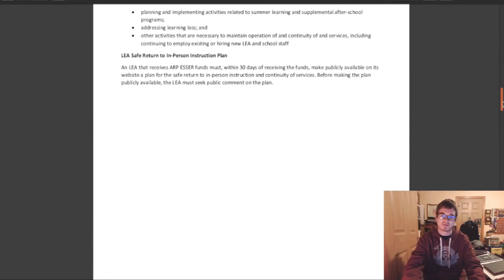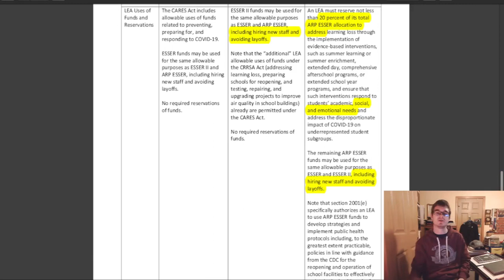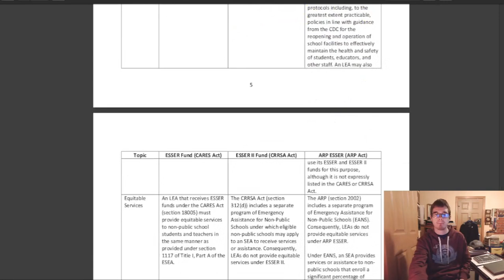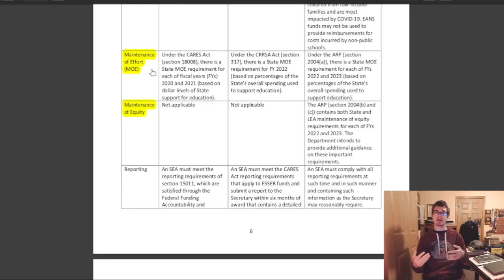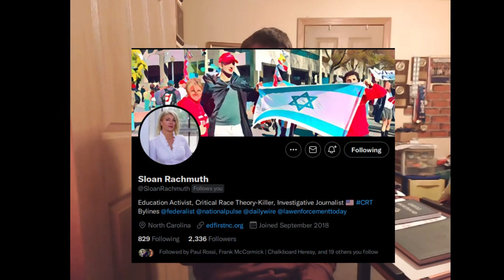Review: ARPA So Far...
045 REVIEW: ARPA SO FAR

What do we know has gone on in the Government with Education, and what is to come?

019 EMERGENCY WITH THE DOED: CRITICAL RACE THEORY IS ABOUT TO BECOME NATIONALLY FUNDED AND PRIORITIZED IN EDUCATION:

Filmed with OBS Studio 26.1.0-modified (Linux)
This video was Edited, Compressed, and Exported with Kdenlive Version 21.12.0
Produced by J.J.H. Graves
Pre-recorded on January 3rd, 2022